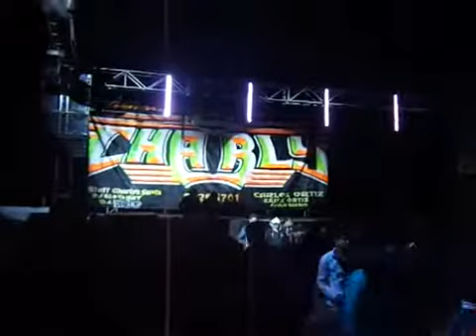SONIDO SUPER CHARLY SOLO ESTOY SAN LUIS ANAHUAC 5 DE ENERO 2013